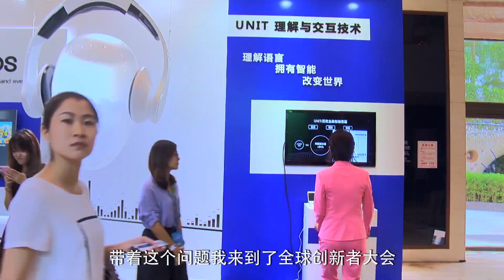iAsk Leaders | Intelligent Robot: how can take over human beings?